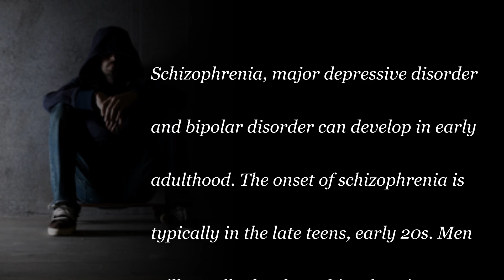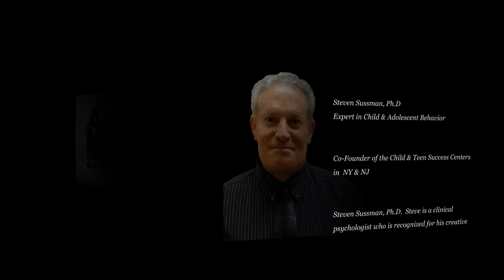Many psychiatric disorders emerge during adolescence